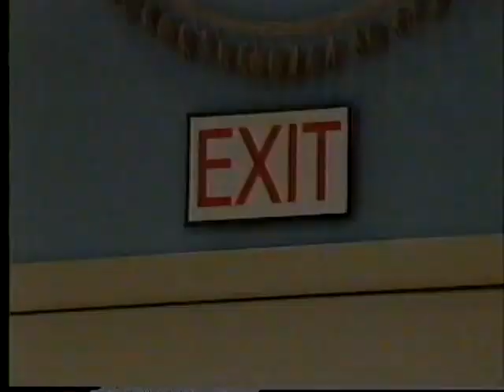Sesame Street - Biff Gives Lectures at Day Care - [True HQ]